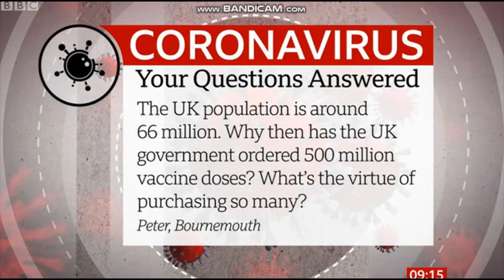Prof Linda Dr Chris B4 Sat Kitchen Michael Ball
NakedAndBauld How much information can a complete ... - BBC One › BBC One › Breakfast
Dr Chris Smith and Professor Linda Bauld answer your vaccine questions on BBC
› News › UK
8 May 2021 — Linda Bauld, professor of public health at the University of Edinburgh, ... Her sentiments were echoed by virologist Dr Chris Smith who warned ...
Linda Bauld @LindaBauld
Professor of Public Health behavioural science, policy, cancer prevention. Consortia:
@GCRF_TCCP and @SPECTRUMRes
Dr Chris Smith @DrChrisSmith
BBC radio presenter on the Naked Scientists, occasional TV pundit, consultant virologist and lecturer at Cambridge University
Breakfast
29/05/2021
Charlie Stayt and Nina Warhurst
Duration239 minsFirst shown6am 29 May 2021Expires today 10am
MICHAEL BALL · WE ARE MORE THAN ONE. THE NEW ALBUM OUT NOW.
Michael Ball OBE (@mrmichaelball) · Twitter
Don't forget I'll be on @SaturdayKitchen tomorrow from 10am on @BBCOne Can't wait to try some tasty food!
Twitter · 2 days ago
I can't believe the album came out nearly 3 weeks ago! When we did the album shoot, the release date felt so far away, but now the album is out and you are all loving it which makes me so happy! How time flies! Have you got your copy? decca.lnk.to/wearemoret…
Twitter · 3 days ago
What's your food heaven and food hell? I'm on @SaturdayKitchen this Saturday from 10am on BBC One. Make sure you tune in to find out mine! Don't forget We Are More Than One is out now! decca.lnk.to/wearemoret…
Twitter · 4 days ago